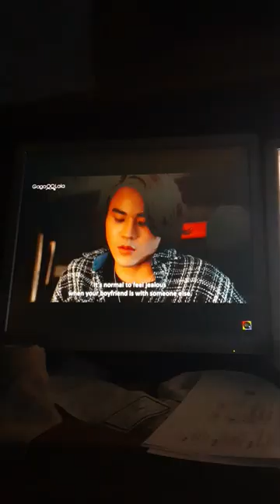fahlanruktheseries thaiseries channel9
DRAMA: FAHLANRUK THE SERIES (2022)

DIRECTOR:
Chik Sakon Tiacharoen, K Chainarong Tampong

SCREENWRITER:
Bomb Gundanai Sawatruang

PRODUCER:
Koo Ekkasit Trakulkasemsuk

CINEMATOGRAPHER:
Somboon Phopitakkul

STARRING: Tonkhao Chayuth Nitichakorn, James Thanaboon Wisrungroj,Ryu Danudol Suranapornchai, Kao Sirawit Suwannarat, Tong Piroonwat Wannasorn, Win Kittiphon Chotijiranan, Yiw Wari Atiarnon, Baifern Sirikorn Kunapinan, Patrick Petchtree Bevis

SONG: LOSE YOU TO LOVE ME

ARTIST: SELENA GOMEZ

ALBUM: RARE

GENRE: BALLAD